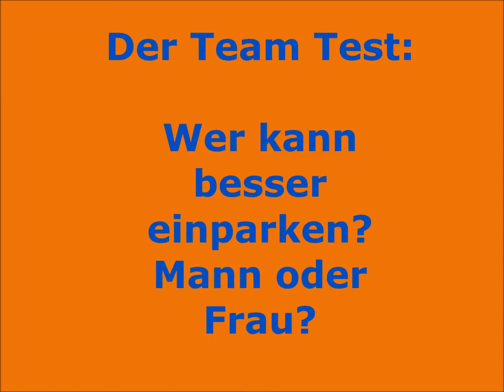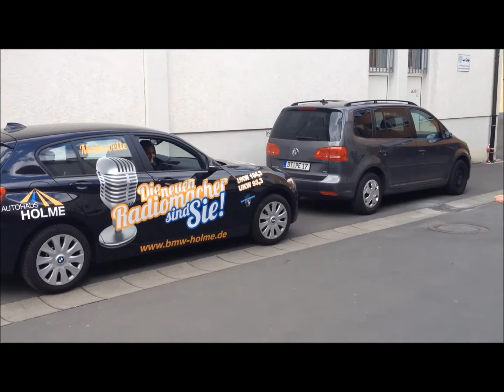Radio Mainwelle Teamtest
Laut einer neu veröffentlichten Studie parken Frauen tatsächlich BESSER ein als Männer. Haben wir natürlich sofort überprüft!